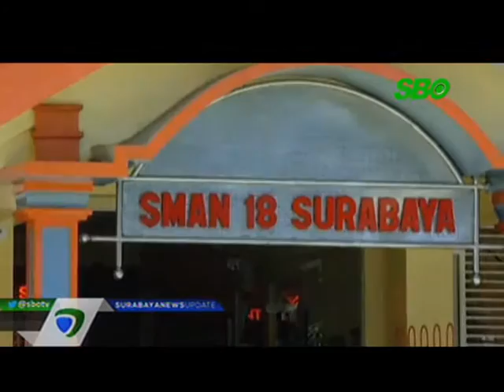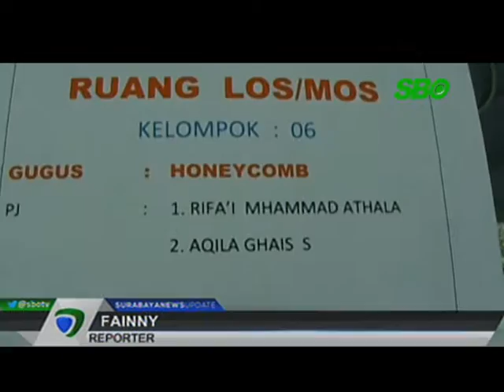Dinilai Tidak Lazim, Wali Murid Geram dengan Kegiatan MOS